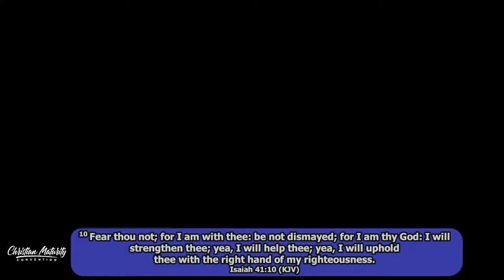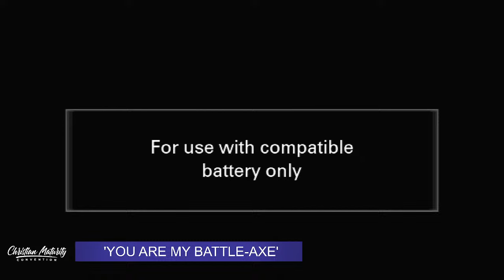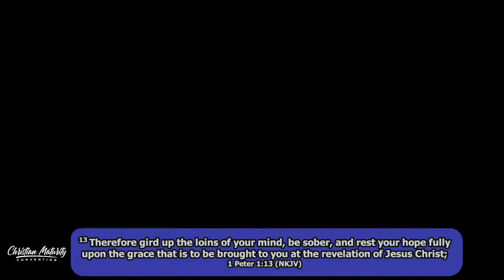'You are my battle-axe' - Apostle Michael Wambua || Day 3 Session 2 || Christian Maturity Convention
And this gospel of the kingdom will be preached in all the world as a witness to all the nations, and then the end will come. Matthew 24:14

Welcome to Day 3 of the Christian Maturity Convention at Maturity Centre, Machakos.

Thank you for joining us. We hope that this message will be a blessing to you. We love you so much.

You can find JCC TV on Signet with any free to air device, on Zuku Digital channel 880,

Account:  JCCTV